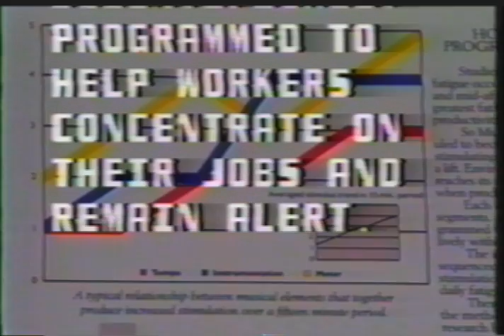Manipulation Show pt 2 of 3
In this video from 1989 Process recreate their Manipulation live show in a television studio. Part two includes the songs Free Her,  Thinking of You, When I feel Poor in Your Home and Dangerous Philosophy.

At that time Process was a duo with vocalist Carola Baer writing most of the lyrics and guitarist 064 creating the backing tracks with just a drum machine and Casio synthesizer.  The performance incorporated many of the same audio and video elements that 064 used for the Mind Control show and video.

All of the video sources were VHS tapes and the video was edited to S-VHS on a dying editing system, resulting in the many glitches and other artifacts seen in this program that are  typical of lower budget videos from that time.

The studio director was Babette Silberberg, Jamie Andrews did audio and Julia Goren designed the set.